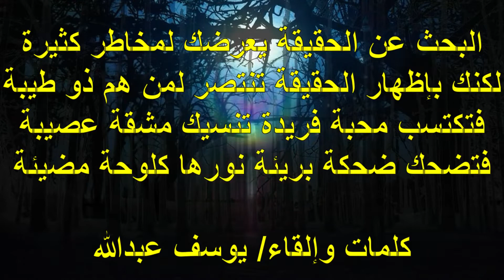البحث عن الحقيقة / Searching for the truth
البحث عن الحقيقة
Searching for the truth